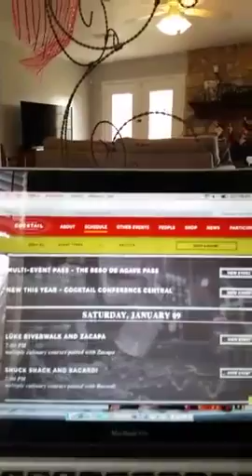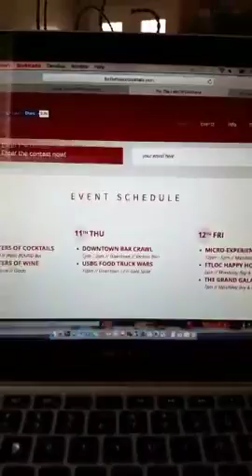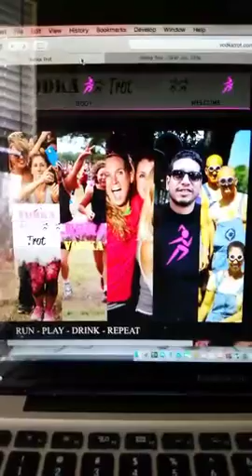Happy New Year! #2016 VodkaScope SACC FTLOC VodkaTrot 🍸🍸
Recorded on 01/08/2016 07:32 PM UTC by VodkaGirlATX
Live viewers: 3
Heart count: 0